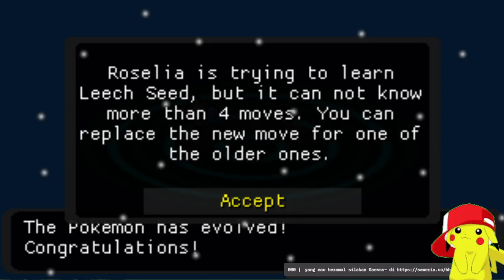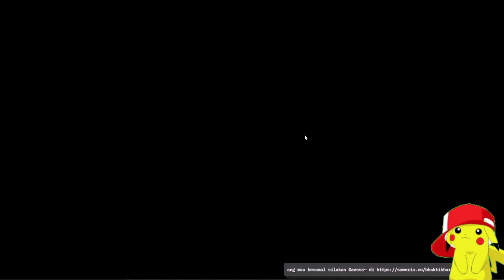Pokemon Reloaded Indonesia Part 10 Pokemon Tower Star Region Fan Game Gameplay Walkthrough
Terimakasih boss q~~~ ;)
Pokemon Game
POkemon Fan Game
Pokemon Indonesia
Pokemon Reloaded
Pokemon Real Time Battle System